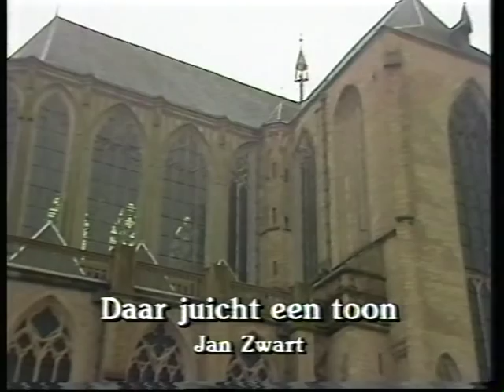Klaas Jan Mulder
Daar juicht een toon gespeeld op het orgel van de Bovenkerk
te Kampen.De opname is van 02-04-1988